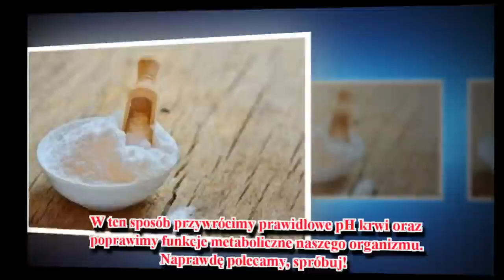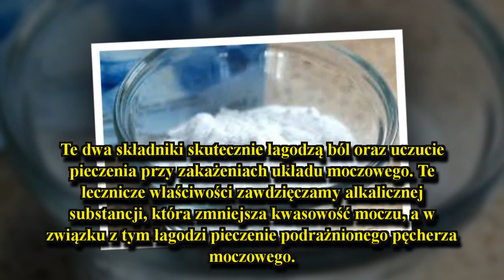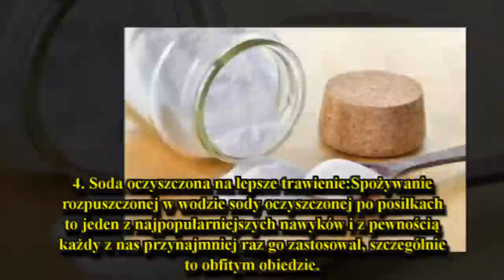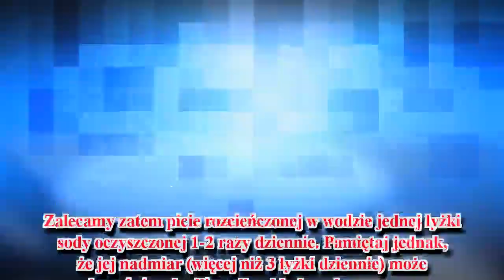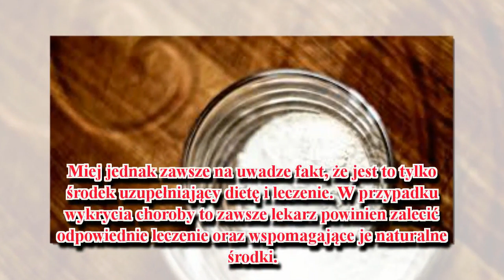Lecznicze właściwości sody oczyszczonej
Wielu lekarzy ma doskonałą opinię na temat sody oczyszczonej (wodorowęglanu sodu), uważając ją za naturalne uzupełnienie rozmaitych kuracji leczniczych. Jest ona cudownym związkiem chemicznym, swoistym panaceum, praktycznym i ogólnie dostępnym. Z naszego artykułu dowiesz się, w jakich przypadkach zastosowanie sody oczyszczonej może okazać się zbawienne dla naszego zdrowia.

1. Terapeutyczne działanie sody oczyszczonej na nerki
Wodorowęglan so